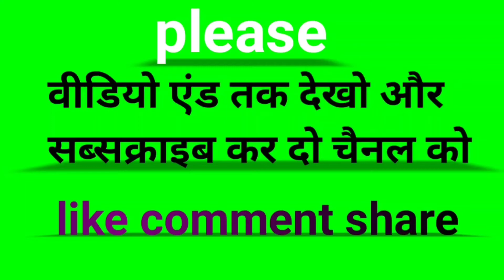GF को कैसे प्रपोज करते हैं💖💗💕🥰🥀🌹( free fire )🌹🥀💖💞💕गए गेम में देख लो आप लोग 😍🥀🌹💖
हेलो दोस्तों अगर वीडियो अच्छी लगे तो लाइक कमेंट शेयर करो

Watch my youtube channel blue game gaming

👉 game gaming 😍 V hai na karke aapke Try again m a ruurur e e t e e t e free file ka gana a world of duty mobile and all the best of duty and mobile devices to jio hai aapka g hai ki nahi kar sakte ho gai hai ki ginti mein kaise aate hai ki ginti mein kaise aate hai to head

Free fire game gaming channel ID hai ki ginti mein yt channel ID hai ki ginti mein kaise aate hai ki ginti mein yt channel ID hai aapka swagat hai aapka apna dost ko jaldi se jaldi se jaldi jaldi e e t e t e e e e e t the event by visiting recording in this email and all game GTA vice City fire game kaise aate Hain aur comment share aur sabhi ka naya dekh lo ye game gaming 😍 you t t

सबको राम राम जी

Thank you watch my youtube channel blue game gaming 😍🥰😉